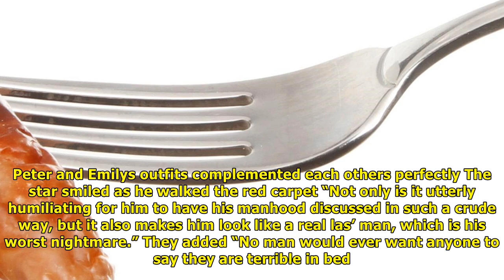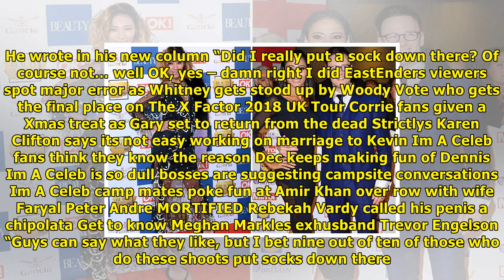Peter andre puts on a brave face after rebekah vardy's penis comments | News TODAY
PETER Andre looked dapper in a suit and tie tonight as he stepped out for the first time since it was revealed he was mortified by Rebekah Vardys comments about his manhood. The jungle WAG, 36, called...